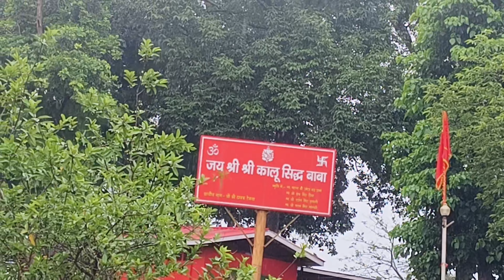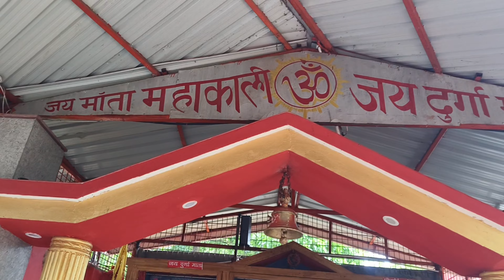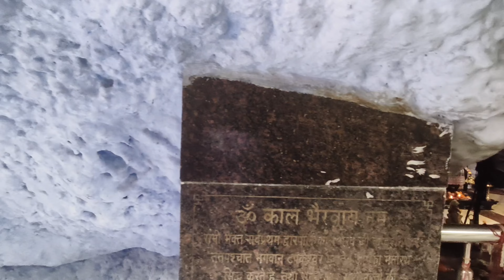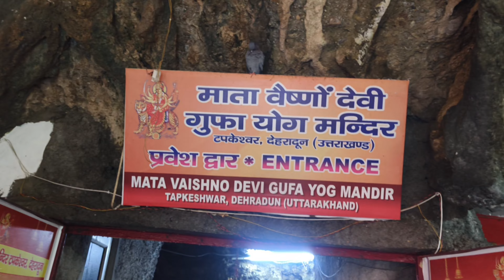Tapkeshwar Mahadev Ji ke darshan 🔱| Jai Kalu Sidh Maharaj 🔱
Jai Tapkeshwar Mahadev 🔱| Jai Kalu Sidh Maharaj 🔱